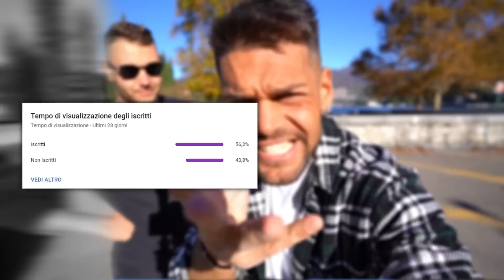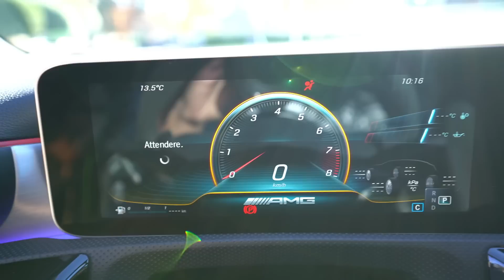LA MIA NUOVA AUTO 😍💚*verde ed esagerata*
Vi ho tenuto sulle spine 3 settimane ma finalmente eccola qui😎